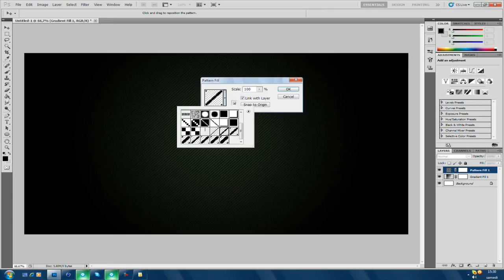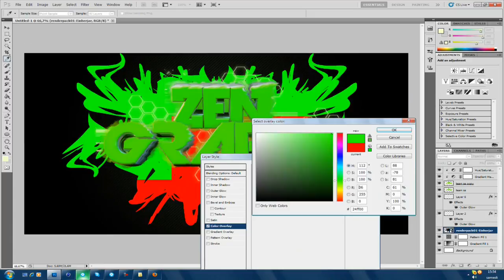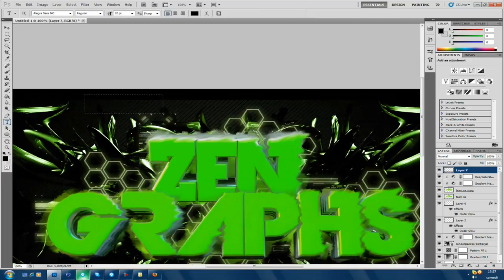Speed art - ZenGraph Team by Golden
SVP AIMEZ ET COMMENTEZ LA VIDEO - précision en dessous \/

Alors voila un speed art réalisé en 1h pour ma team, la ZenGraph, leur chaîne :